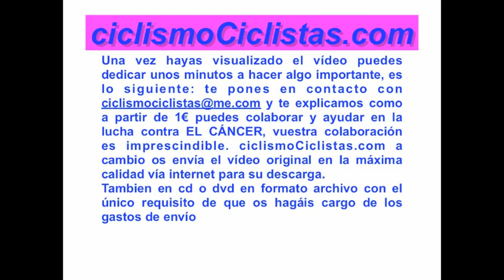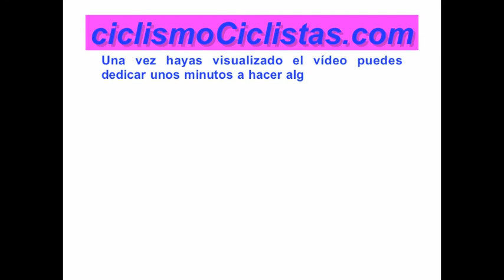2ªetapa 3ªparte V Memorial Antonio MIguel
2ªetapa 3ªparte V  Memorial Antonio MIguel